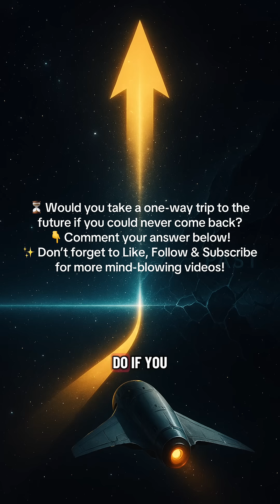⏳🚀 What If Time Travel Was Possible in Space? | One-Way Ticket to the Future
Imagine stepping into a spaceship for one hour… and coming back to find that everyone you know is decades older. 🤯

In this cinematic video we explore how real physics already lets us time travel into the future. From near–light-speed travel that slows your clock, to orbiting a black hole where one hour could equal hundreds of years on Earth, time in space doesn’t play by our rules.

But if we can jump forward… why can’t we go back? This short breaks down what Einstein’s relativity says about time, why astronauts on the ISS already age a tiny bit slower than us, and how time-paradox nightmares make traveling to the past almost impossible.

Would you take a one-way trip to the future if you could never come back? ⏳